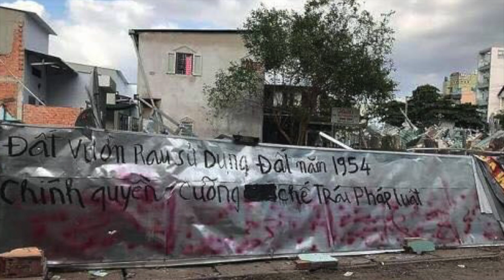Me Oi Xuan Nay Con Khong Nha HD 1080p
CA SI THANH THUY
SANG TAC TRUC HO